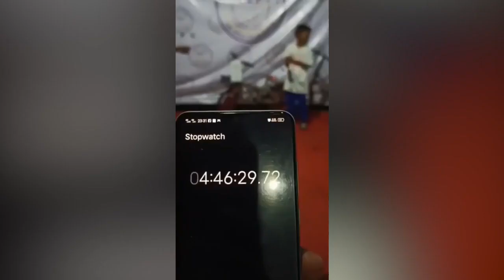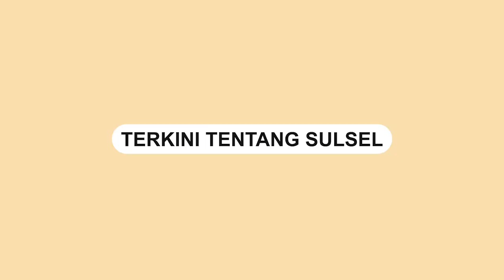Pertandingan Latto latto di Soppeng, Dua Bocah Bertanding Sampai 4 Jam 47 Menit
Sebuah video memperlihatkan 2 orang tengah bertanding bermain latto-latto untuk memperebutkan 1 unit sepeda.

Juara 1 merupakan pemain yang memecahkan rekor bermain latto-latto terlama.

Bahkan dua orang itu bermain latto-latto nyaris 5 jam.

Dalam video terlihat seorang panitia memegang Hp memperlihatkan stopwatch.

Dalam layar Hp stopwatch dengan waktu 4 Jam 47 Menit.

Diketahui, perlombaan ini di Kabupaten Soppeng, Sulawesi Selatan.

Video ini dibagikan oleh akun Instagram @_soppenginfo, Senin (5/12).
Video terkini dan terbaru..